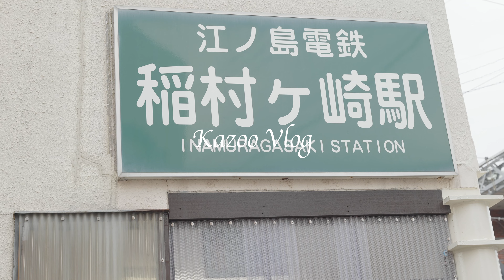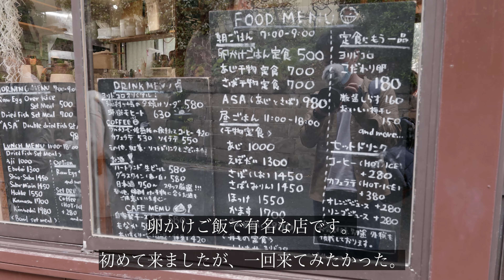こうやって休日に鎌倉を楽しんでる。独身男、私流の楽しみ方 | ヨリドコロ | 稲村ヶ崎 | コーヒー | Kamakura | Shot on LUMIX S5【休日Vlog】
視聴して頂きありがとうございます！

今回は今までの動画とは雰囲気を変えて、Vlogのような感じで撮影、編集してみました。こういう感じも作ってて楽しいですね。三脚やジンバルは使用せず、手持ちで撮影してます。

【滞在場所】
朝食は鎌倉の稲村ヶ崎駅にある「ヨリドコロ」という定食屋さんです。アジ定食に、卵かけご飯とコーヒーのセットで注文しました。

ミニ食パンは「ブレッドコード 坂の下本店」という長谷駅にあるパン屋で購入。

小休止に使ったカフェは「ベーシック」。

神社は長谷駅近くの「御霊神社」にて撮影しました。

0:00オープニング
2:06ヨリドコロ入店
4:16海岸散歩
6:06御霊神社の風景
7:03パン購入、カフェで小休止。
7:43帰宅。おうちカフェで一息。

【撮影者について】
Kazoo（カズー）と申します。神奈川在住です。
私は映像制作、写真撮影が趣味の30代男性です。題材は主にDIY、キャンプ、コーヒー、自然風景が好きです。写真はInstagramに、動画はYouTubeに投稿しようと思っていますので、どうぞよろしくお願いします！

【撮影機材】
・Panasonic LUMIX S5
・SIGMA 24-70mm F2.8 DG DN  Art
・K&F Concept ND 2-ND32
・Audio Technica AT9945CM
・TASCAM DR-07X
・davinci resolve